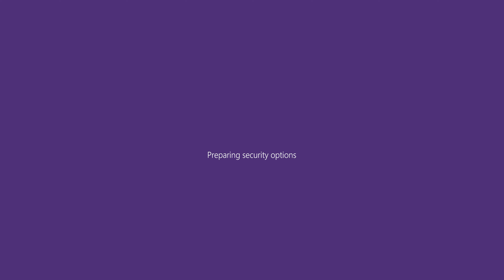The Elder Scrolls V Skyrim Special Edition - Aewy'yr - Dawnguard Ice Witch Explores The Rift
Skyrim SE

~ PC ~ i7-4790K ~ 16GB RAM ~ GTX 1070 8GB OC ~ High/Ultra Specs ~ 4K graphics ~